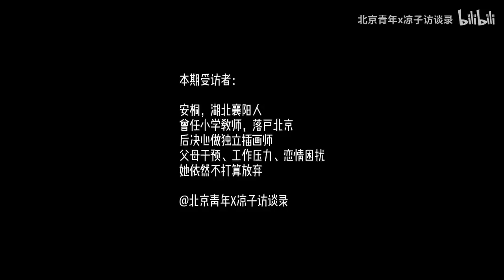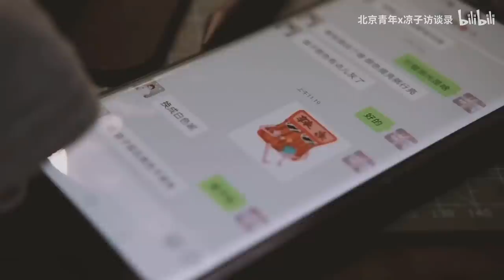安桐：“前任是北京拆遷戶，我爸看上這一點，可他家得意樣子讓我噁心”I felt disgusted with my rich Beijing ex boyfriend.丨Liangzi Channel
【補傳210223期】
安桐，湖北襄陽人。 曾任小學教師，落戶北京，後决心做獨立插畫師。 父母干預、工作壓力、戀情困擾，她依然不打算放弃。